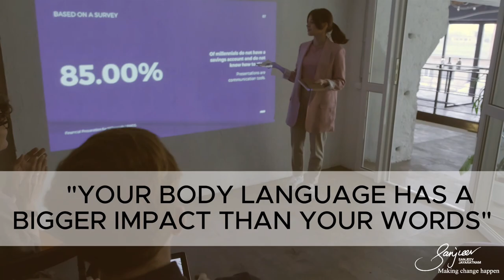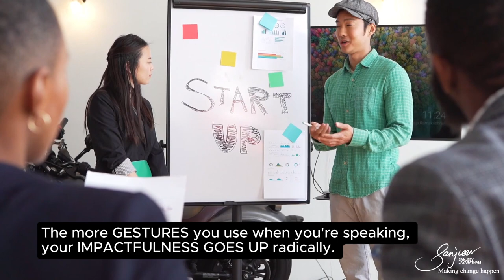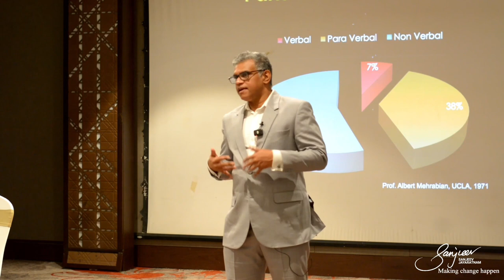How Gestures Can Make You a Better Communicator | Learning with Sanjeev Jayaratnam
👐 Use Gestures to Make Your Words More Powerful! 👐

Learn how to make your words more impactful by using gestures the right way. Sanjeev Jayaratnam shares how you can boost your communication by up to 50% by matching your gestures with your words.

👉 Practical Tips:

• Start using hand movements that naturally go with your speech.
• Practice in front of a mirror to see if your gestures match your words.
• Adjust your gestures based on the size of your audience for a better connection.

🔍 Key Takeaways:

• Boost your impact by using gestures when you speak.
• Make your message clear by matching gestures with your words.
• Keep working on your communication skills to get better every day.

📚 Chapters:

0:00 - Introduction to the Power of Gestures
0:33 - How to Match Gestures with Speech
2:03 - Adjusting Gestures for Your Audience

Join us to improve your communication skills and make a strong impression whenever you speak!

13 People Skills That You Need to Have Be a Great Leader| Learning with Sanjeev Jayaratnam